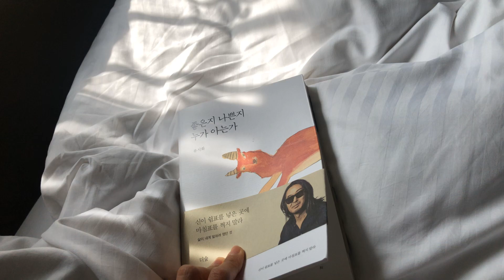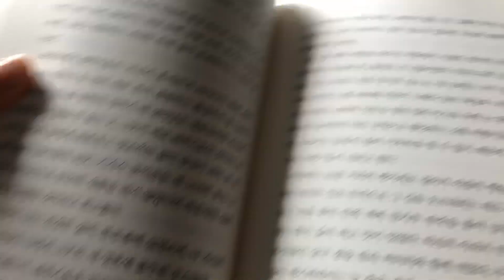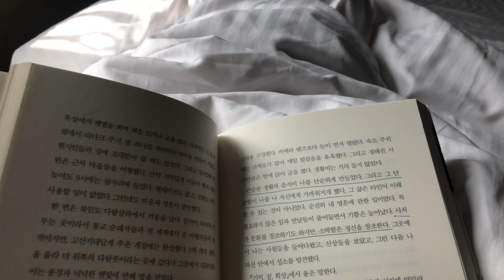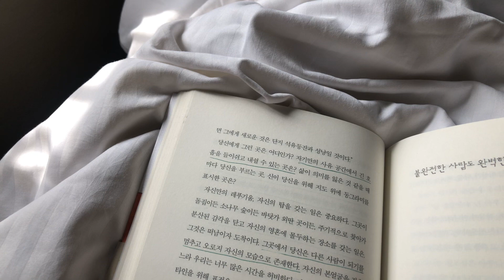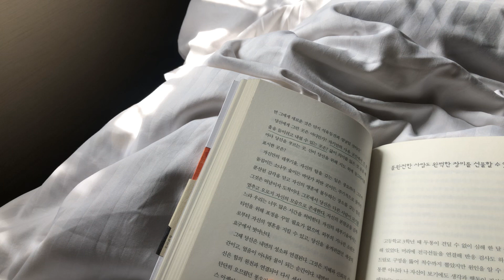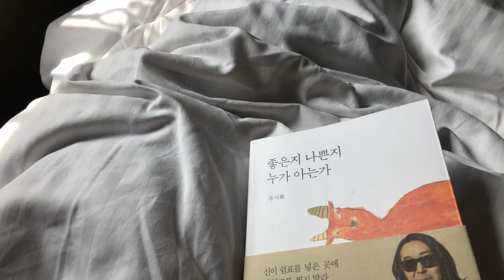[반가워명상]단순함이 주는 기쁨, 당신만을 위한 공간이 있나요?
오늘도 류시화님의 [ 좋은지나쁜지누가아는가 ] (2019,더숲) 에서 발췌하여 공유합니다.
저는 오사카 여행중입니가.
이번 여행에서 하루의 시작과 마무리를 더 좋게하기 위해, 신중하게 책을 골라 짐을 꾸렸습니다. 오늘도 작은 것에서도 행복을 발견하는 시력이 좋은 날이길 바랍니다.
무언가 하지 않아도 그 자체로 완벽한 당신입니다.
들어주셔서 감사합니다. 오늘도 너무나 감사한 하루입니다🙏🏼